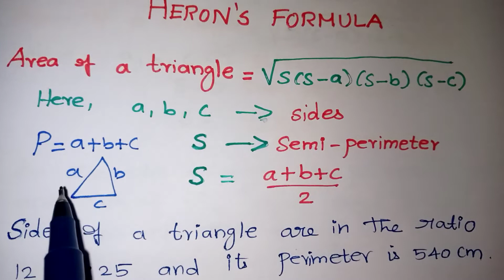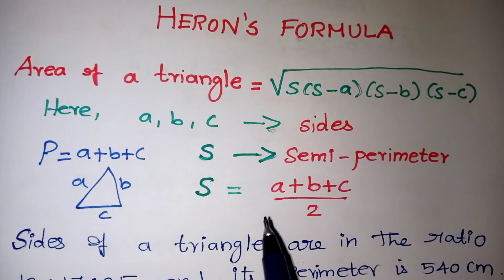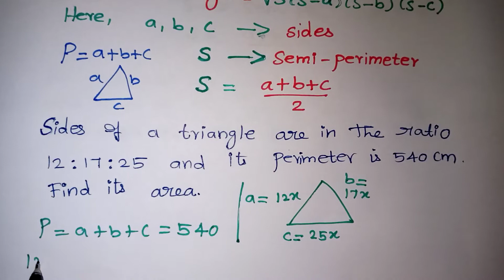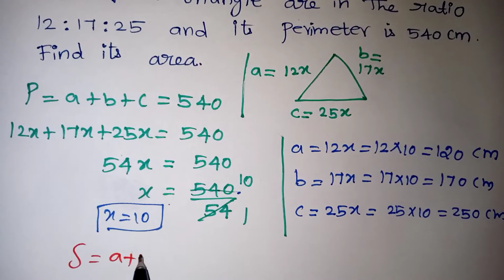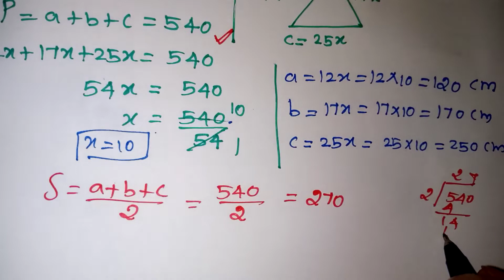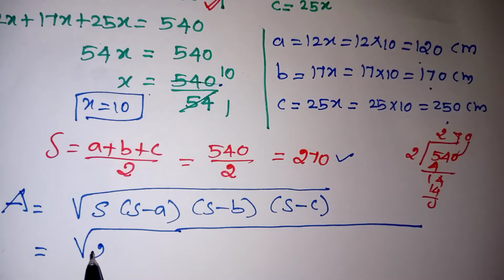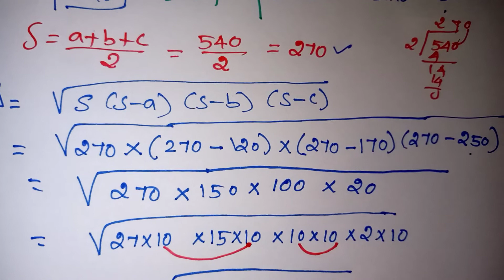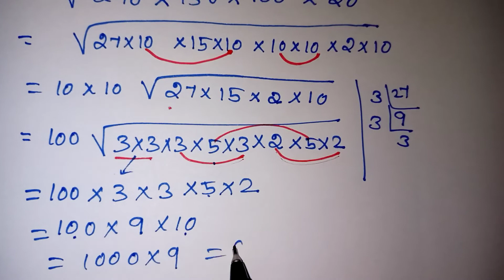Class 9 maths Heron's formula in tamil // ncert class 9 heron's formula in tamil /CBSE / Kalvikan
Heron's formula in tamil // ncert class 9 heron's formula in tamil / CBSE Class 9 Heron's Formula In Tamil  / Kalvikan